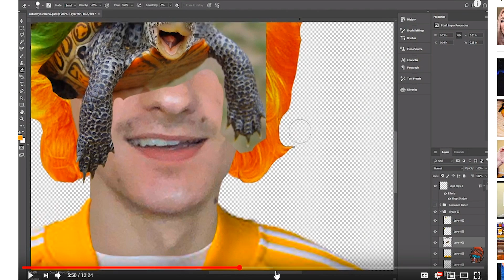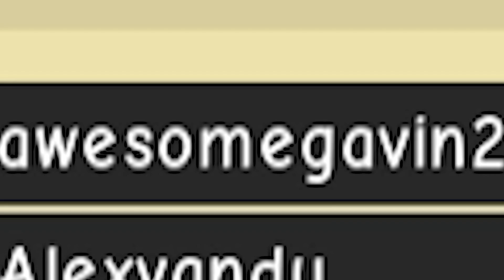I Unlocked the GOD SPELL and did MASSIVE DAMAGE! (Roblox Magic Training Simulator)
TITLE: